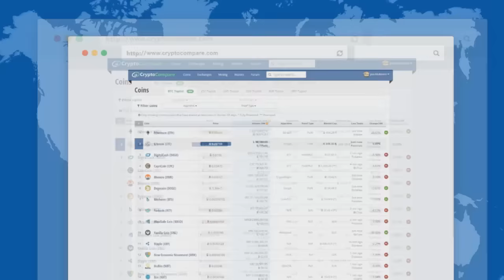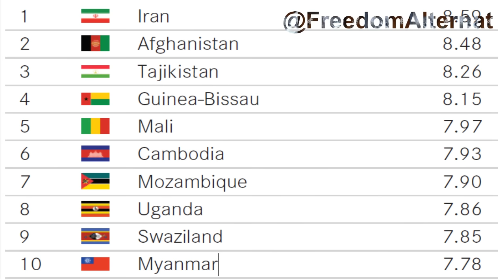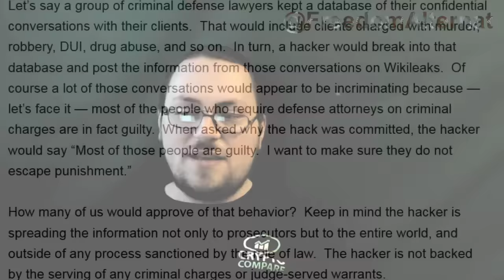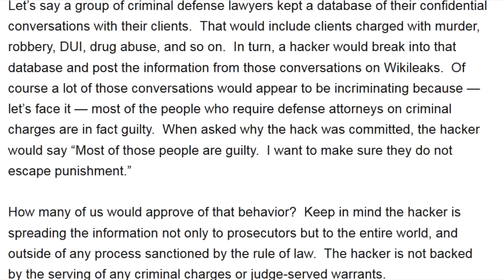On Panama Papers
Since when it is moral to steal private papers from individuals who've done nothing wrong?
The trade-off is abysmal. We already knew most of the names that were "breaking news" - but the innocents will suffer a lot more.